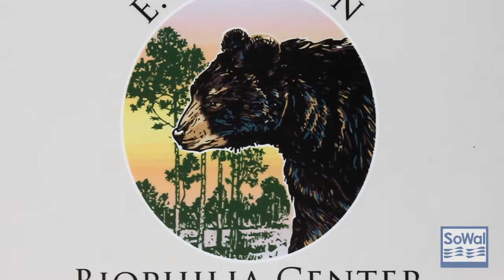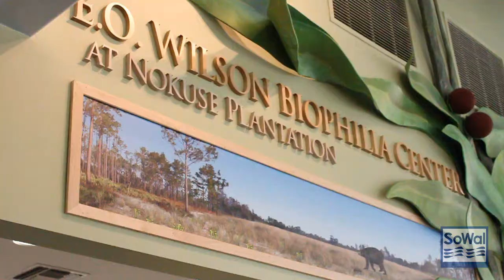E.O. Wilson Biophilia Center Grand Opening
Nestled within 49,000 of some of the most bio-diverse acres in the continental U.S., this amazing state-of-the-art, educational facility offers visitors the unique opportunity to observe and interact with native species as a means of encouraging conservation, preservation and restoration.

"I was unaware of the scope of your center, and frankly, I was blown away by the entire experience."
"In my 33 years of teaching I must say this was at the top of my field trip experiences."
"What a magnificent facility! You have created a shining example for the kind of setting that promotes the learning experience for which E.O. Wilson has dedicated his life."

Previously available exclusively to school groups, the E. O. Wilson Biophilia Center is now open to the public thanks to an innovative public-private partnership between the Walton County Tourist Development Council (TDC) and the Center's visionary, M.C. Davis.

Experience this world-class facility for yourself to learn more about this off-the-beach ecotourism offering for visitors to South Walton.

Directions: Take Hwy 20 east 4miles from Hwy 331 in Freeport. The E.O. Wilson Biophilia Center will be on your right.